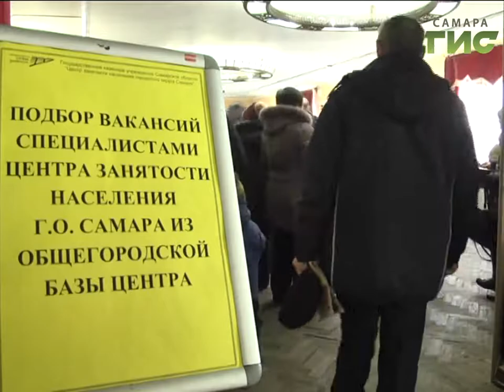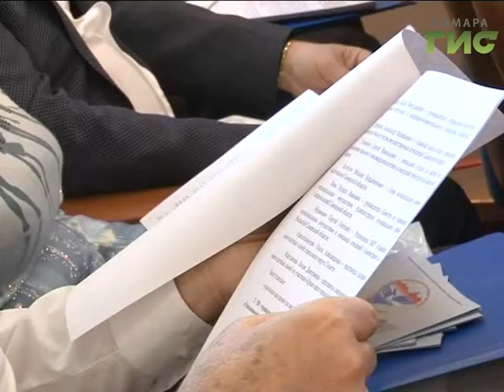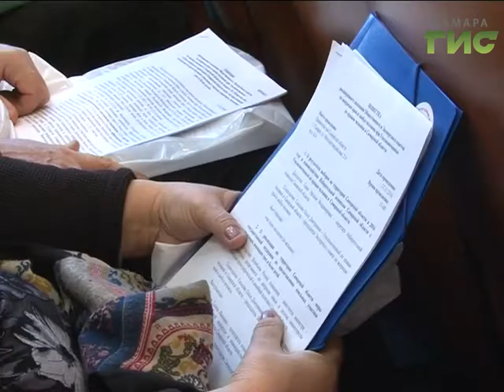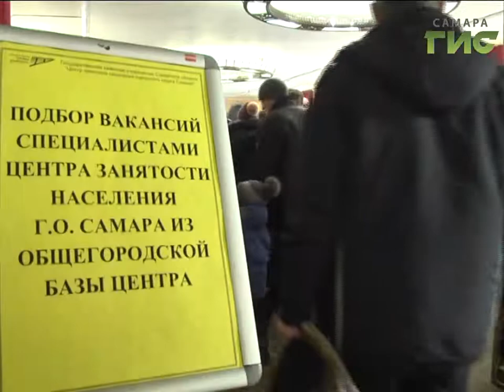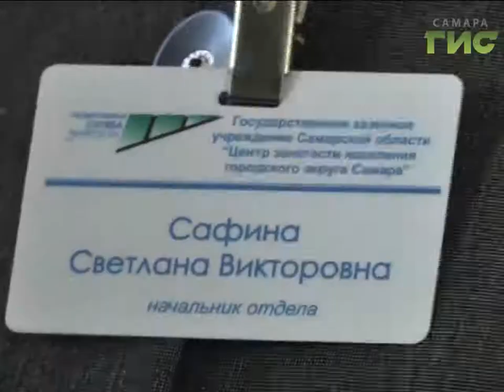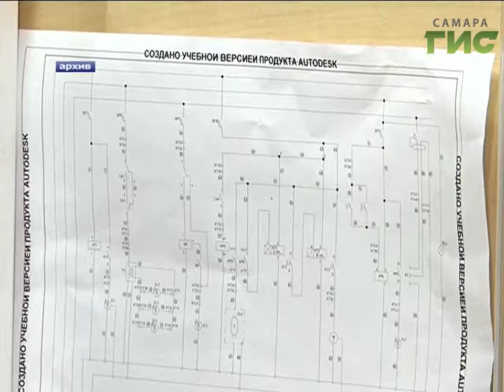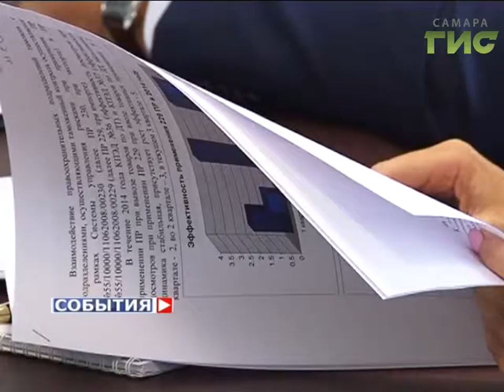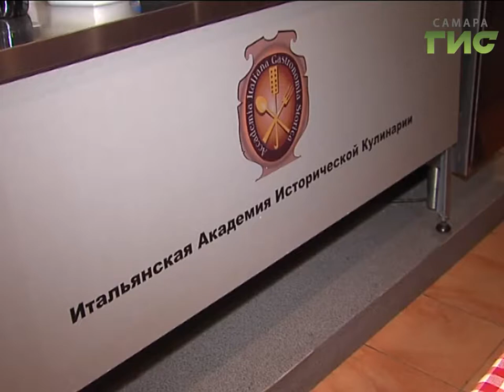«События» от 18.11.2016 (вечер)